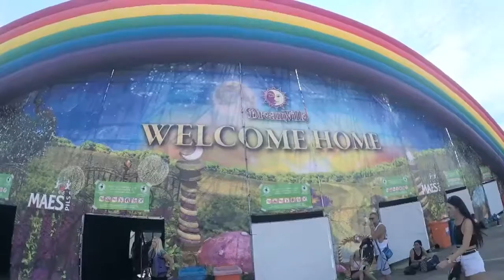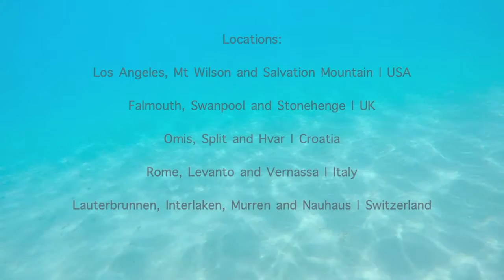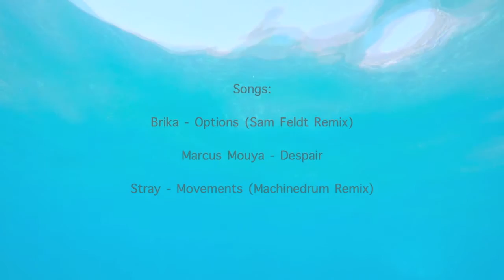Summer Holiday (2015)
April - August 2015

Filmed with GoPro Hero 4 Silver

Tracklist -

Love you guys! Thanks for an awesome summer!